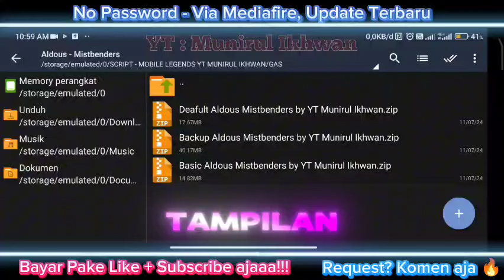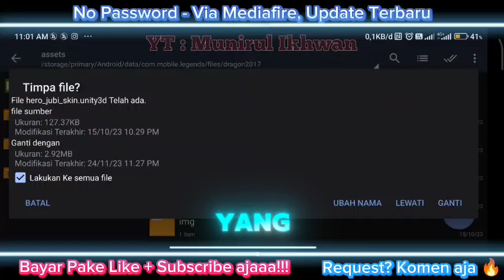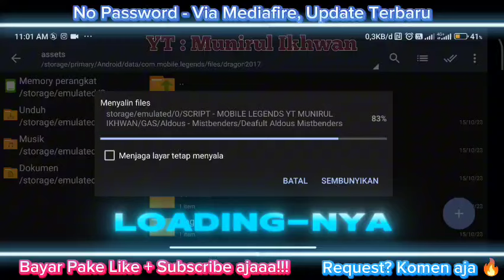SCRIPT SKIN ALDOUS MISTBENDERS FULL EFFECT NO PASSWORD TERBARU NEW PATCH MEDIAFIRE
____________________MUN____________________

Channel ini membahas seputar Game mulai dari event terbaru yang diadakan, sampai script pun ada disini. Untuk selengkapnya silahkan cek di Channel YT Saya Munirul Ikhwan. Juga Membahas mengenai JKT48 hehehe

____________________MUN____________________

➡Bagi yang ingin memberikan dukungan berupa Donasi ke Channel ini bisa melalui / klk link ini guys. Thankss

Setiap Ada Updatean Script Akan Diberitahukan Di Saluran Group tsb

➡Untuk Cara Pasang dan Backup, Cek disini :
(Cek Di video ini sudah dijelasin di menit kedua)

____________________MUN____________________

➡More Videos Script Lain-nya. Cek Kolom komentar atau cek channel ini

____________________MUN____________________

____________________MUN____________________